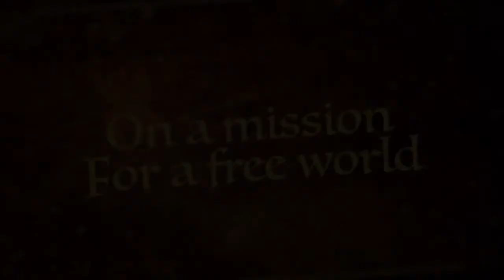Alma Sommer - Sailing Bangarang to Anarchapulco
Please enjoy my recent conversation with Alma Sommer founder of Sailing Bangarang. Herein we discussed her Bitnation borderless tour, Susanne Tarkowski Tempelhoff, Anarchapulco, Cryptopulco, Bitcoin craziness, Pangea mesh network app, Bitcoin cash, border patrol, personalities attracted to positions of authority, Atlas Shrugged, Eric July, Blooded The Brave, her journey of selling her RV and buying a boat, plans to sail to Liberland and more!

Book a one to one private Skype session to discuss how you can learn and understand Peaceful Anarchism and Voluntaryism. $60 USD per 1/2 hour to explore and incorporate true freedom into your life now!